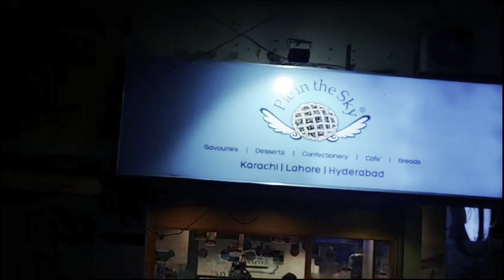MERI SASO MAA KI BIRTHDAY🥳 HUI SWEET SI CELEBRATE🤩[ KIDS NE DIA DADI AMMIE KO SURPRISE🎊💕]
I am a You Tube creator Humi Siddiqui
This is my official youtube channel where you will get my n also my daughter Sanaya Vlogs & shots 😍
Thankyou😇

▶️ Find me !!!

Snackvedio This vlogger makes great videos! Come watch!